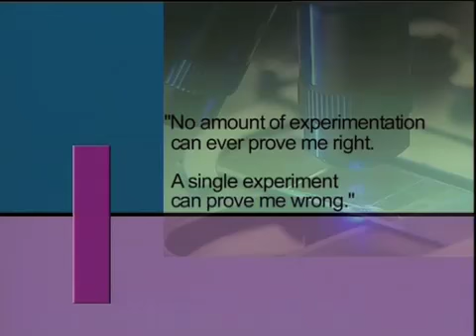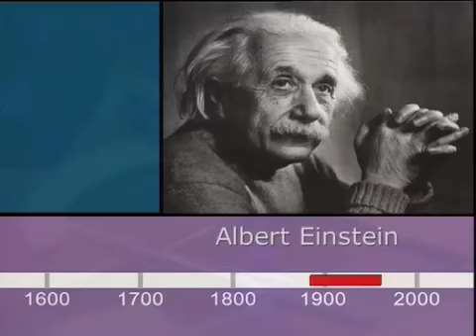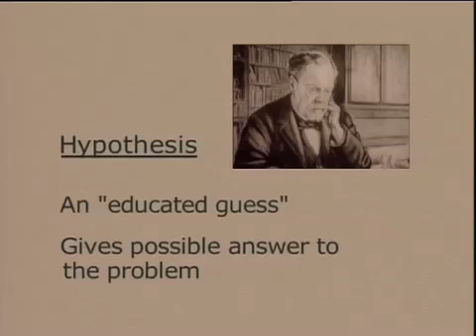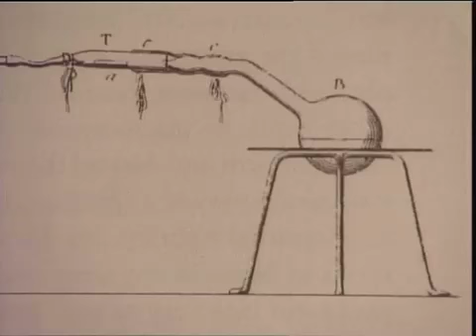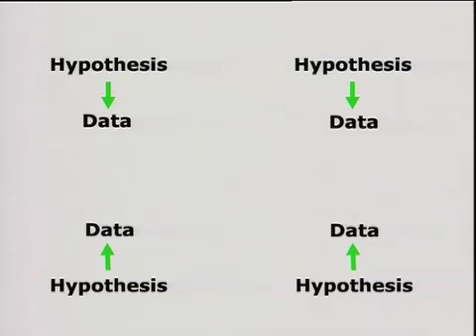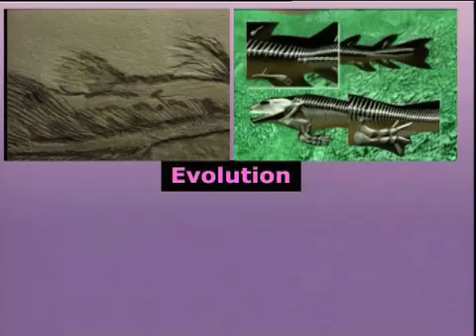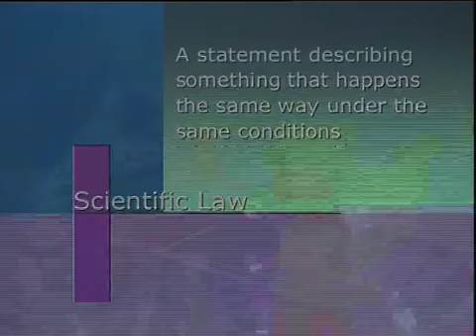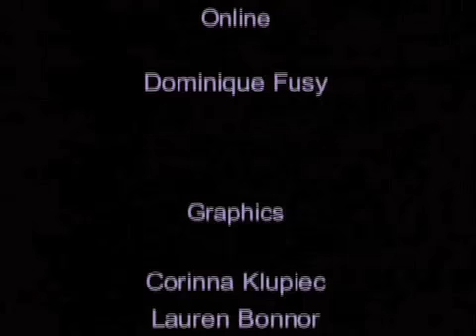The Scientific Method